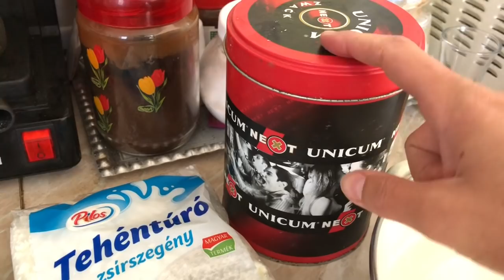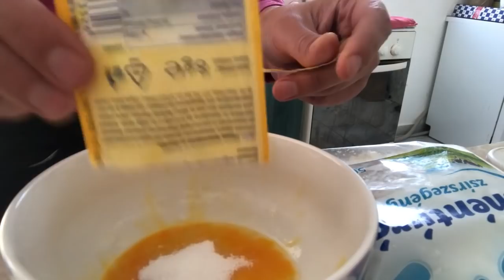EGYSZERŰ BOCI TÚRÓS MUFFIN